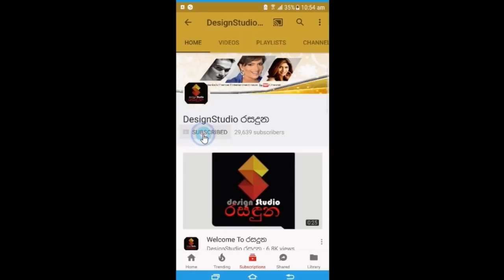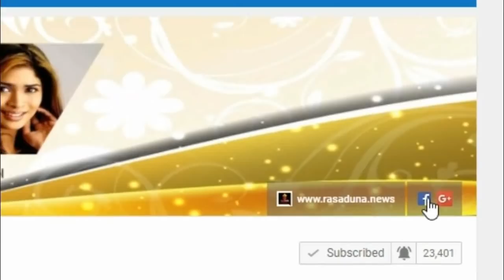නාමල් රාජපක්ෂ හා බිරිද ලිමිනි එකතුවෙලා ශිරන්ති මැතිනියගේ උපන්දිනයට කරපු මහා පිංකම.Namal Limini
ශිරන්ති රාජපක්ෂ මැතිණියගේ උපන්දිනයටනාමල් රාජපක්ෂ හා ආදරණිය බිරිද ලිමිනි එකතුවෙලා සංඝයා වහන්සේ 1500 උදෙසා කල අතිවිශාල දානමය පිංකමේ සම්පූණ වීඩියෝව.Namal Limini